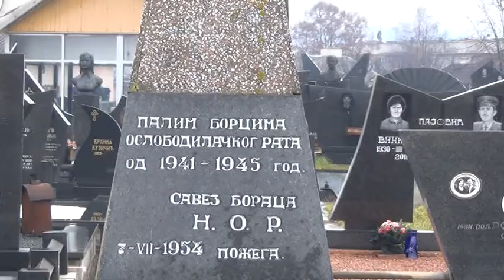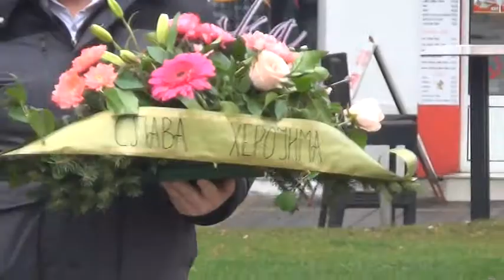Polaganje venaca - Dan oslobođenja Požege, 14.12.2020.